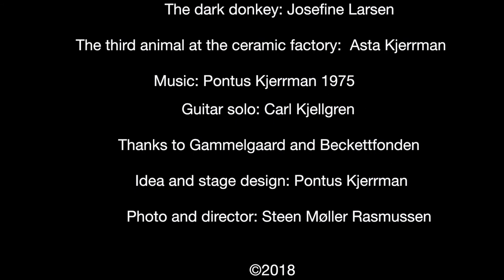A MIDSUMMER'S DREAM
Film inspired by Shakespeare's play, made in Pontus Kjerrman´s exhibition at Gammelgaard, Herlev Art and Culturecenter,
 Idea and stage design: Pontus Kjerrman
Photo and director: Steen Møller Rasmussen
Thanks to Gammelgaard and Beckettfonden